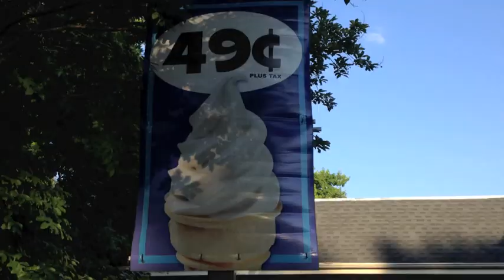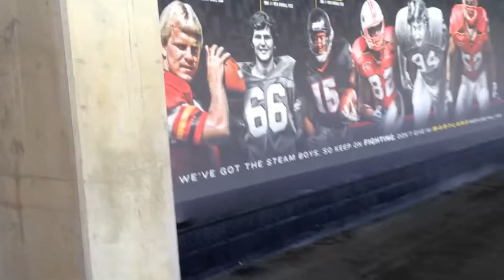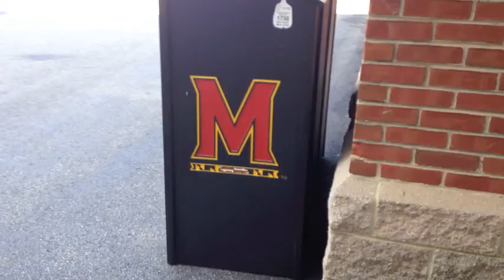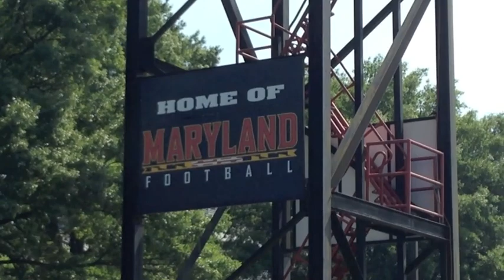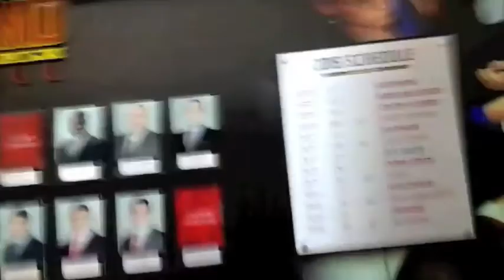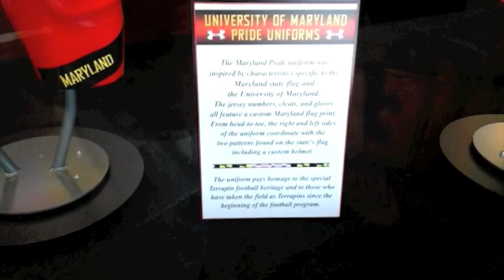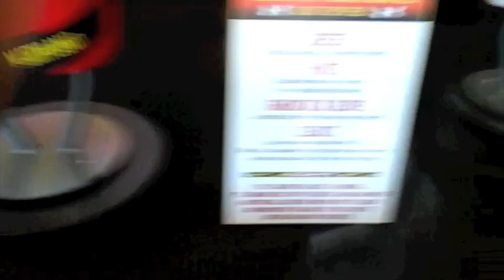Z and T show ep03 Maryland + Field house basketball